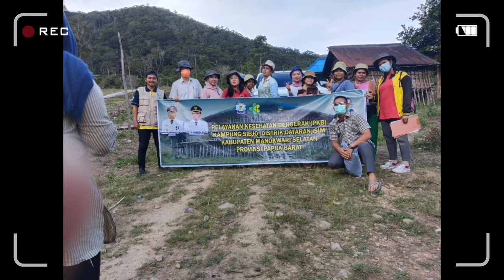PERJUANGAN TENAGA KESEHATAN BERGERAK MANSEL LALUI MEDAN SULIT, JANGKAU WARGA PEDALAMAN PAPUA BARAT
PERJUANGAN TENAGA KESEHATAN BERGERAK MANSEL LALUI MEDAN SULIT, JANGKAU WARGA PEDALAMAN PROVINSI PAPUA BARAT
Tim Tenega Kesehatan Bergerak Kabupaten Manokwari Selatan harus lalui medan sulit dalam sebuah pelayanan kesehatan bagi warga pedalaman atau terisolir tepatnya warga di kampung Sibjo distrik Dataran Isim. Selama perjalanan tenaga kesehatan bergerak Manokwari Selatan terpaksa turun dari kendaraan dan menempuh jalan kaki berkilo-kilo dengan medan yang sulit, menajak dan berbatu.
Adapun sejumlah kegiatan selama di Kampung Sibjo selama 5 hari akhir September 2022 , Simak selengkapnya pada video ini.
Kegiatan ini dipimpin langusng kepala Bidang Sumberdaya Manusia Kesehatan Dinas Kesehatan Mansel, Derek Rumbarar setelah di lepas Sekda Mansel, dr. Hengki Veki Tewu. Dan kegiatan ini bersumber dari dana DAK Kementrian Kesehatan Republik Indonesia